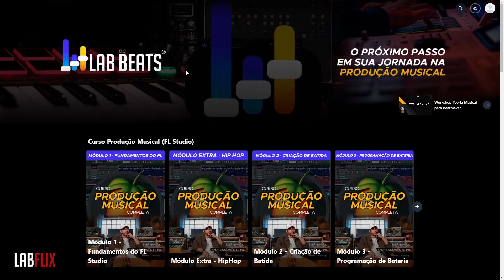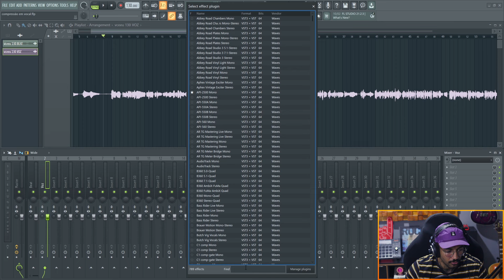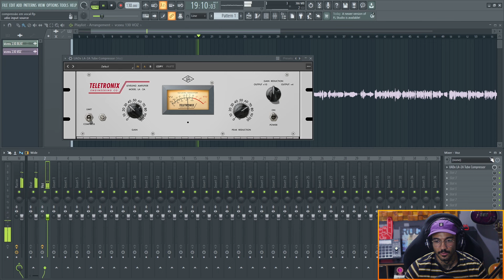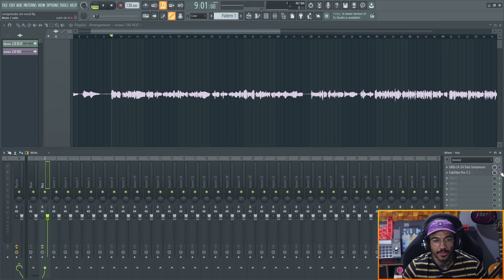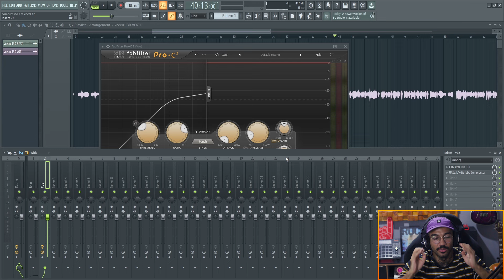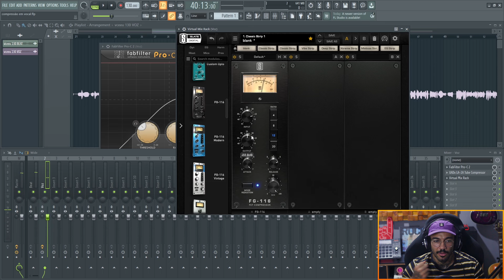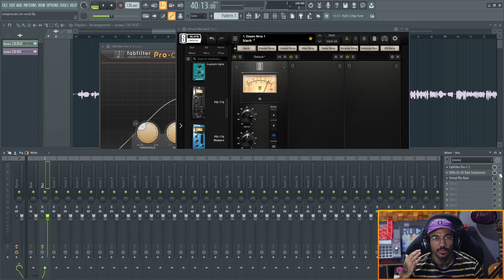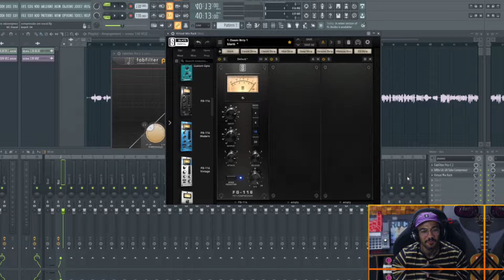TUDO QUE VOCÊ PRECISA SABER SOBRE COMPRESSÃO DE VOZ